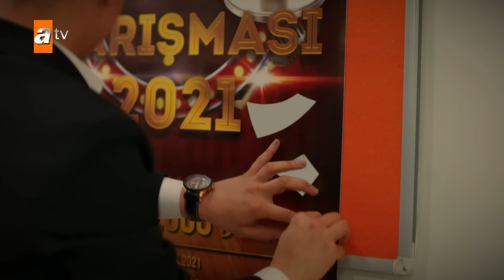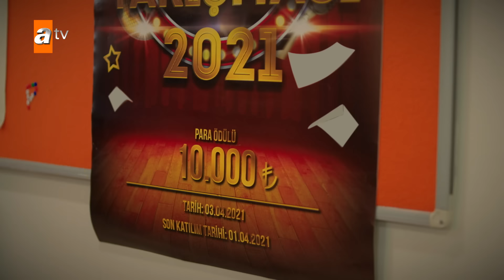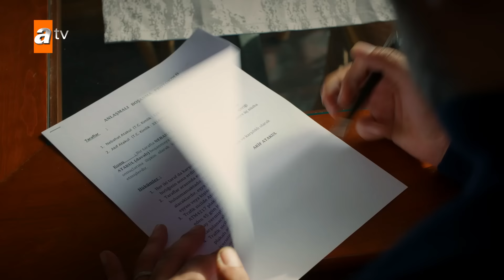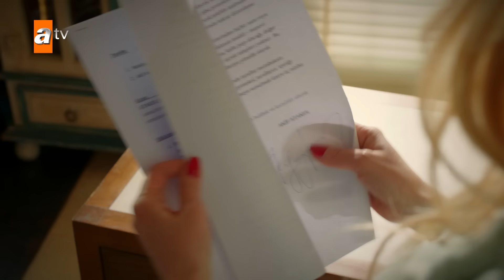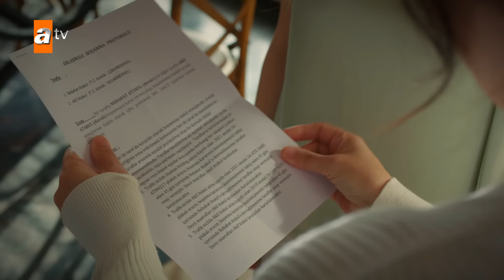مسلسل إخوتي - الحلقة 22 | مدبلج